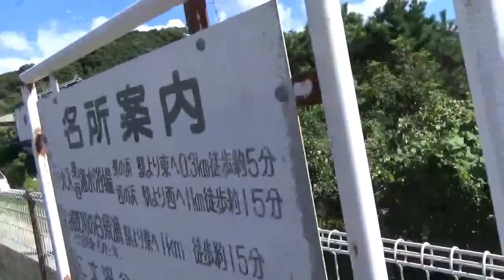キヤ141 筑肥線＋西唐津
福ふくの里付近（往復）、一貴山付近（往復）、大入駅（下り停車中）、西唐津駅出発のようすです。